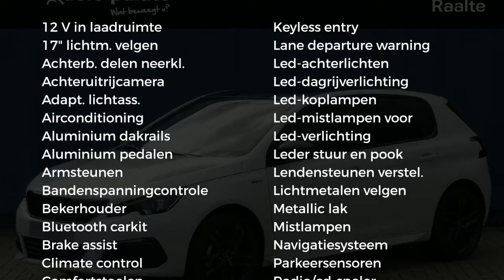Peugeot 308 1.5 BlueHDi 130pk EAT8 GT-Line Black edition |Navigatie|Cruise